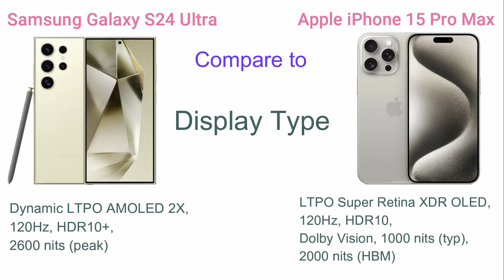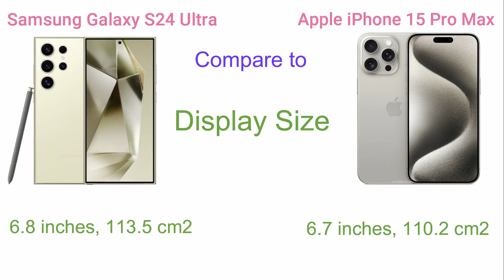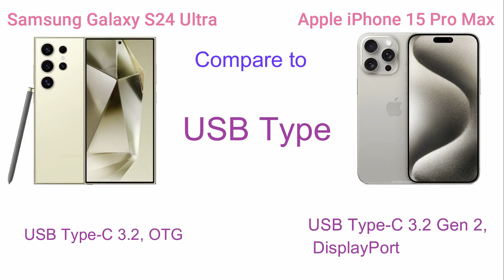Samsung Galaxy S24 Ultra VS Iphone 15 Pro Max | Samsung Galaxy S24 Ultra Full Specifications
Mobile and Computer Tips in Kannada